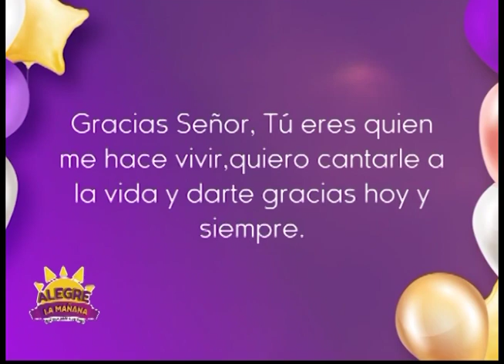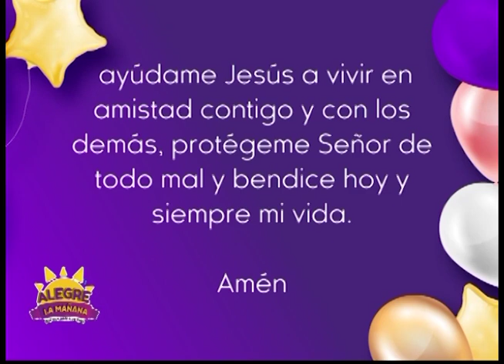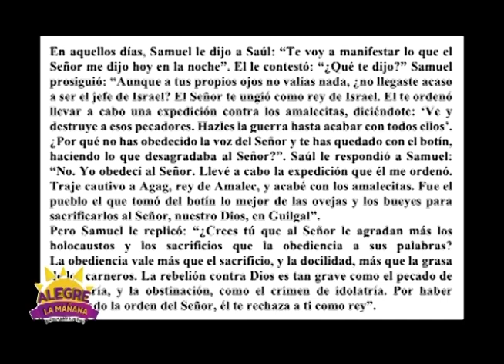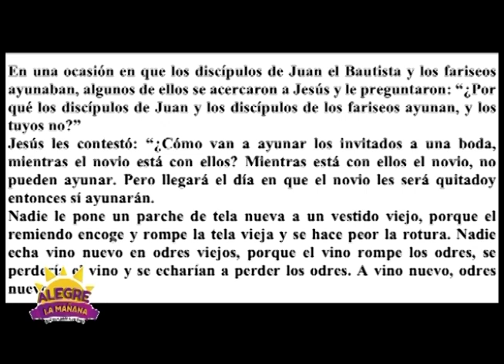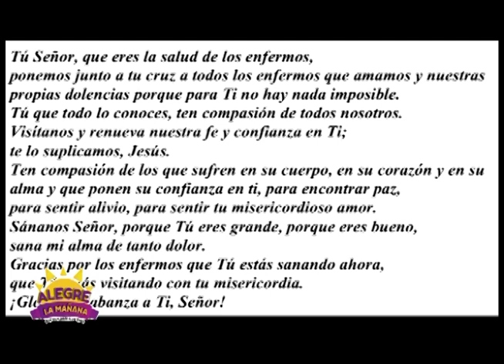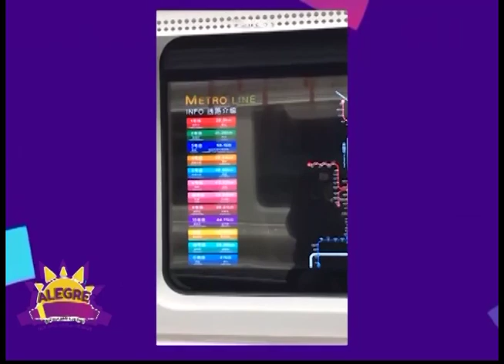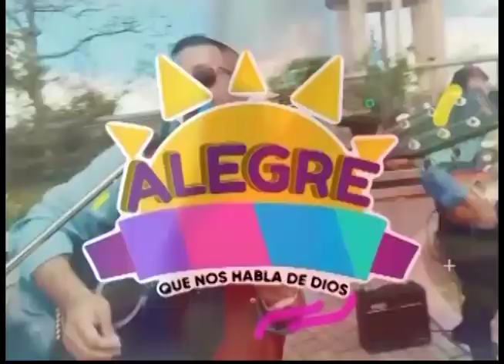REVISTA ALEGRE LA MAÑANA 15 DE ENERO 2024